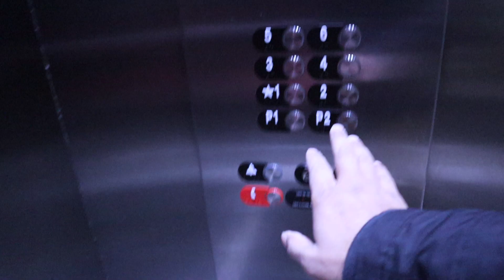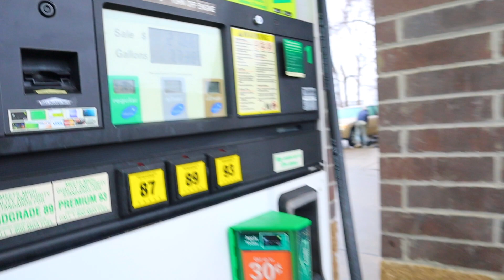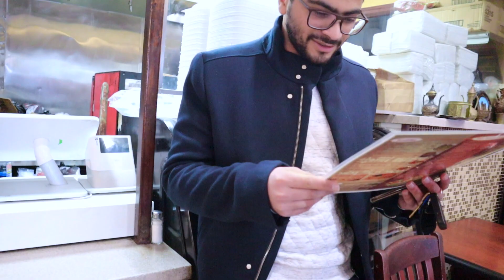تعلم كيف تخلي غيرك يدفع الحساب فلوق #32 || First Day In America Vlog #32